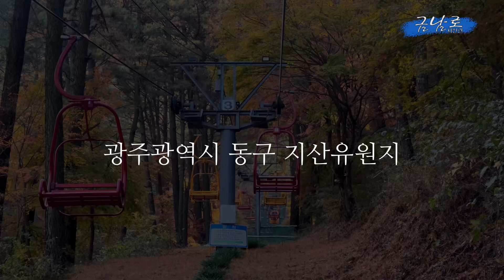늦가을 정취 느끼려면 서두르세요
광주광역시 동구 지산유원지 리프트 주위로 늦가을의 정취가 물씬 풍기고 있다.